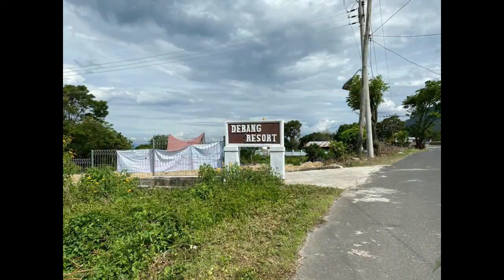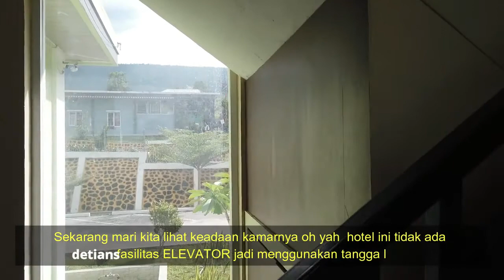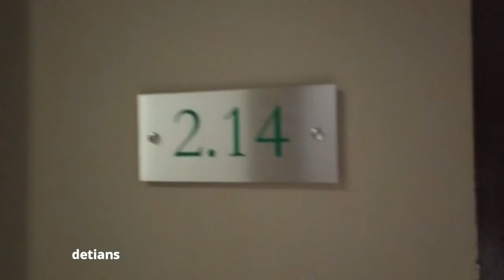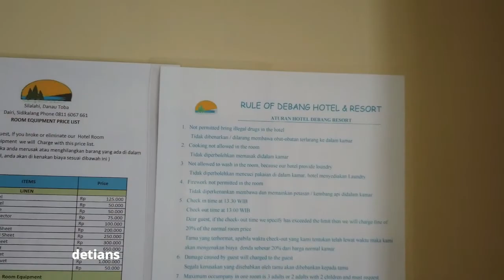DEBANG RESORT HOTEL @ SILALAHI NEW NORMAL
Hotel ini terletak di daerah kampung  Silalahi serta disebelah tugu marga Silalahi .Tempatnya nyaman serta menghadap danau toba bagi yang berkunjung kemari terbayarkan akan suasana pinggir danau tenang yang serba alami .untuk akses kemari jalan sangat bagus dan lebih dekat melalui brastagi jangan melalui lintas sumatra akan makin jauh perjalanan anda untuk lebih jelas tonton sampai habis agar anda bisa mengetahui ino apa yang penting di dalam liputan saya ini .makasih